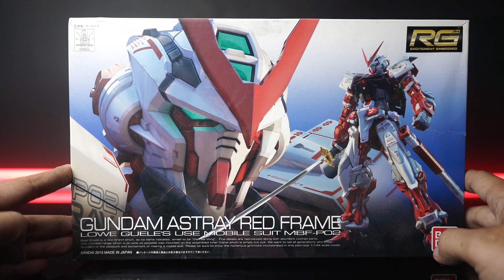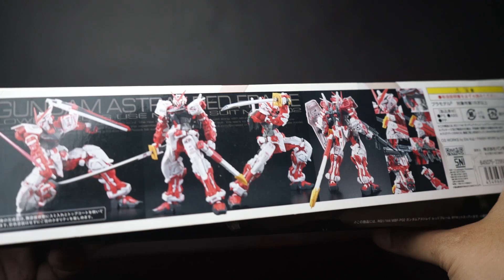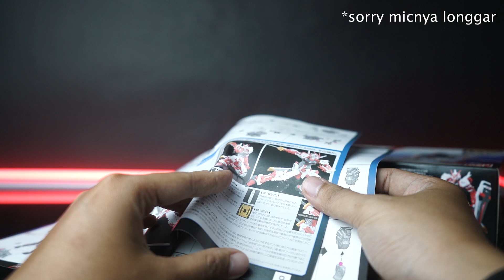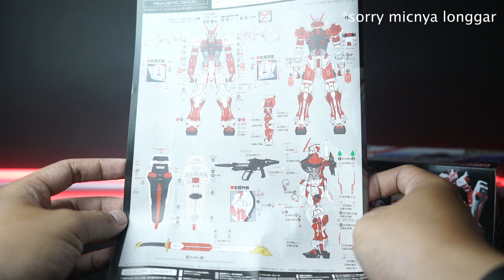REVIEW RG GUNDAM ASTRAY RED FRAME , DETAILNYA AJIB NGAB!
Lama banget gak upload video,, jadi kali ini kita bakalan review gundam astray red frame, gundam ini merupakan gundam yang banyak banget peminatnya! dari pada penasaran langsung check videonya yak!